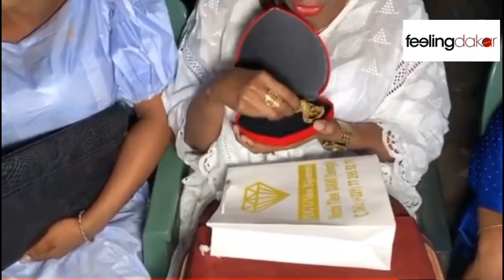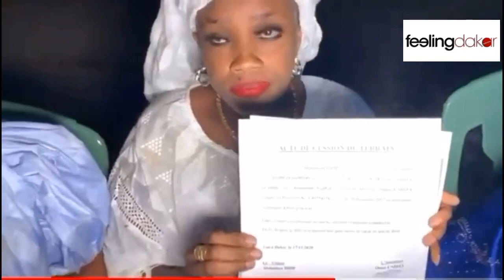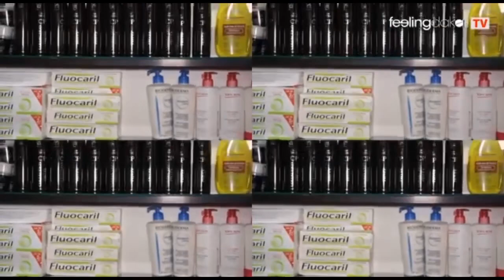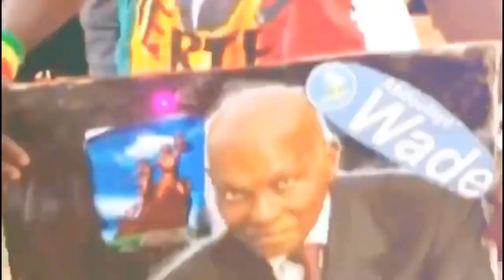Mariage Omoro et Ayo Baldé : Les images du «Diokhé warougar» depuis la Gambie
Mariage Omaro et Ayo Baldé , voici les images du (Yobou warougar) 3 millions, 4/4 Dodge, terrain almadie 2, parures en or